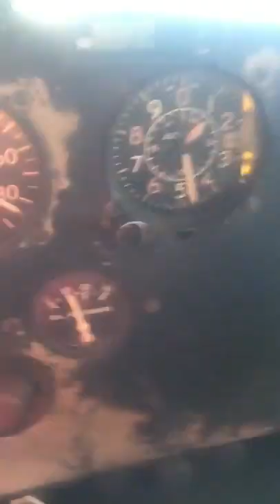Trevor Jacob might want to watch this - Engine Out Landing in Taylorcraft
Attention ladies and gentleman, due to unforeseen events the planned airport is out of fuel and we are forced to DIVERT to an alternate airport that will allow us to refuel and continue our flights.
We will be landing at Rumble for all future flights. Please join us over at our new TOGA CHANNEL on Rumble
We hope you will all join us there!